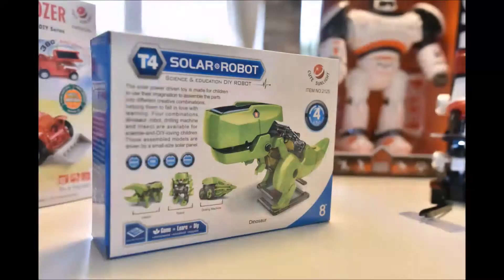Sv Nikola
Najveći izbor bajkovitih dječjih igračaka potražite na ili u trgovini Svijet Beab u Zagrebu, II. Poljanice 6, Dubrava.